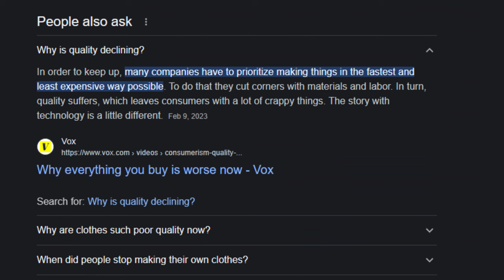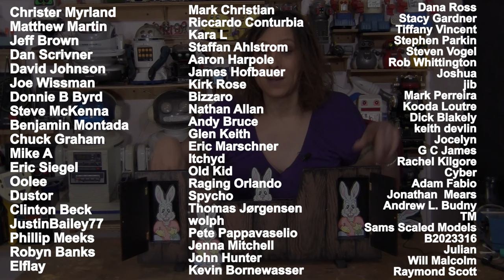🎩✨ Magical Makeover: Turning Trash into Treasure with Run Rabbit Run ✨🎩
Get ready to witness a magical transformation as I breathe new life into a forgotten gem of the magical world – Run Rabbit Run, a great kid's trick that was on the brink of extinction.

🔮 What to Expect:

Join me, Randi Rain, as I take you through the step-by-step process of restoring and revamping Run Rabbit Run.
Learn the secrets behind the faux woodgrain paint job that gave this piece of junk a touch of elegance.
Marvel at the creation of new and vibrant cartoon cutouts, replacing the lackluster originals.
Discover the tips and tricks I used to turn this dilapidated magic trick into a must-have for any kid's show magician.
🛠️ The Art of Restoration:
I'll guide you through the nitty-gritty details of how I fixed the falling-apart components and polished this magical turd into a shining star of the magician's toolkit.

🌟 Why Watch:
Whether you're a magic enthusiast, a DIY aficionado, or just curious about the world of illusion, this video is sure to captivate your imagination. Get ready for a magical makeover like no other!

Let's spread the joy of creativity and bring magic back to life!